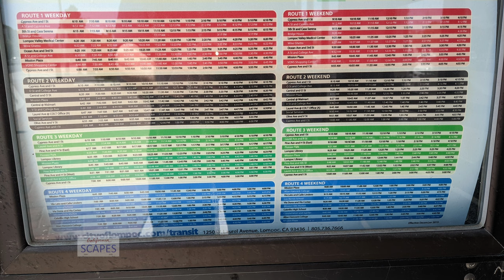CALIFORNIASCAPES 4K Photowalk Lompoc, July 29, 2022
Sidewalk Photowalk in 4K
Lompoc, July 29, 2022
by Jay Salsburg
Recorded on Pixel 4a, no processing